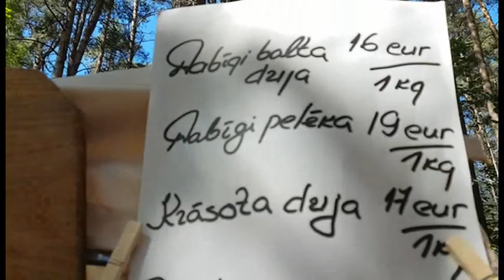Ярмарка в музее под открытом небом в Риге. Пряжа дундага. Самопрядная ангора.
Небольшая прогулка по летней ярмарке в музее под открытом небом в Риге. Пряжа дундага. Самопрядная ангора. Много ручного труда мастеров и музыка.